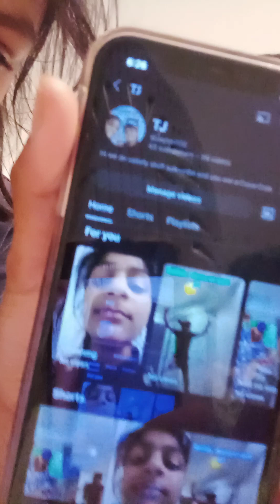whoever does best bicycle kick gets to pour water on the other person's head